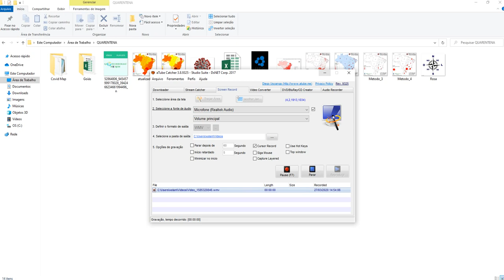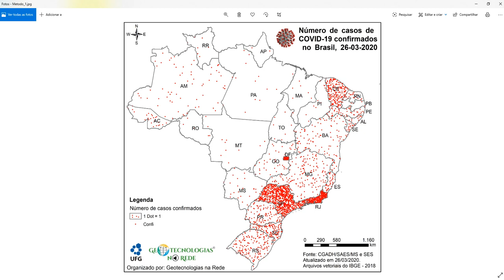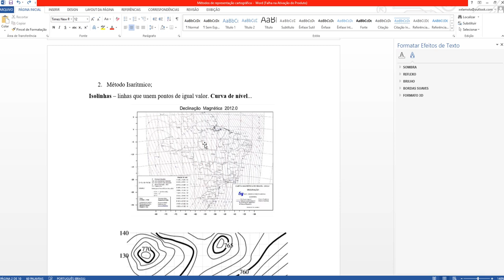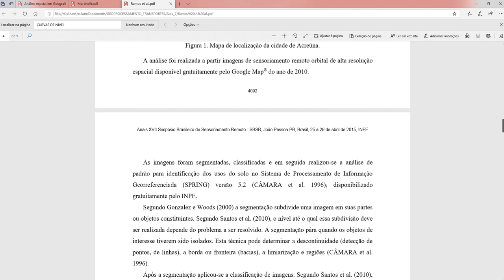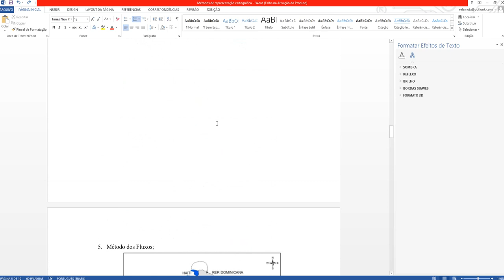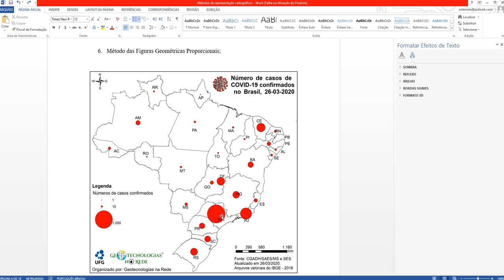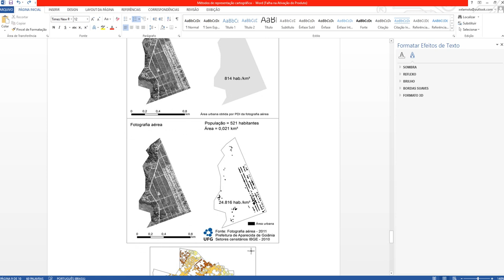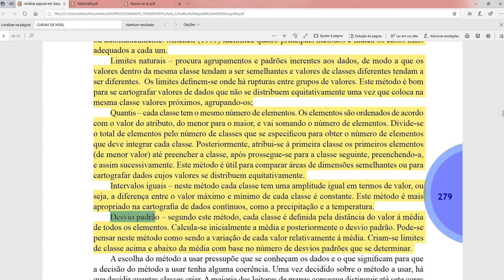Aspectos teóricos práticos sobre os Métodos de Representação para Cartografia Temática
Devido as dúvidas sobre os procedimentos de elaboração de mapas temáticos, o Geotecnologias na Rede trás um vídeo com os aspectos teóricos práticos sobre os Métodos de Representação para Cartografia Temática. Atenção aos links:

Um estudo comparativo de duas metodologias a partir de imagens orbital e suborbital na cidade de Aparecida de Goiânia/Goiás